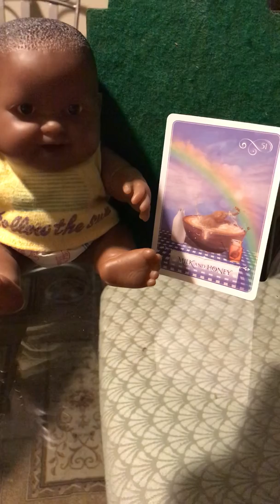Scorpio ♏️ weekend guidance feb 14 2020